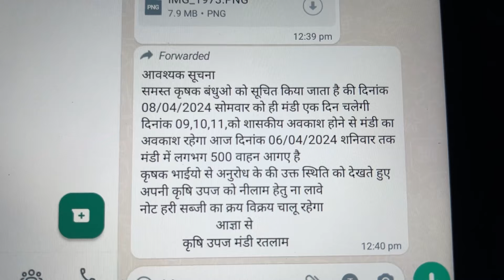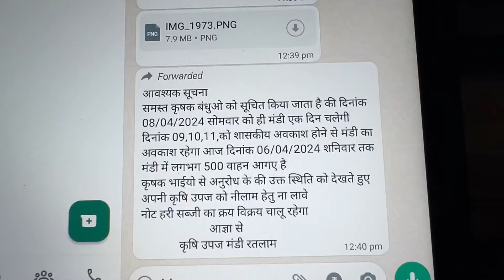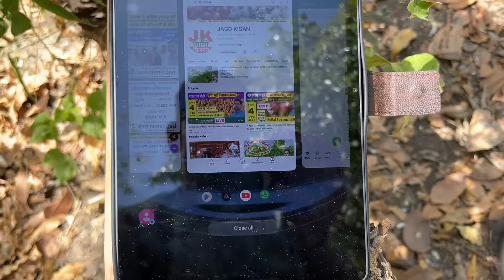6 April 2024 𝑪𝒐𝒎𝒑𝒍𝒆𝒕𝒆 𝒊𝒏𝒇𝒐𝒓𝒎𝒂𝒕𝒊𝒐𝒏 𝑹𝒂𝒕𝒍𝒂𝒎 𝑴𝒂𝒏𝒅𝒊 𝑯𝒐𝒍𝒊𝒅𝒂𝒚𝒔.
6 April 2024 𝑪𝒐𝒎𝒑𝒍𝒆𝒕𝒆 𝒊𝒏𝒇𝒐𝒓𝒎𝒂𝒕𝒊𝒐𝒏 𝑹𝒂𝒕𝒍𝒂𝒎 𝑴𝒂𝒏𝒅𝒊 𝑯𝒐𝒍𝒊𝒅𝒂𝒚𝒔.

आवश्यक सूचना
समस्त कृषक बंधुओ को सूचित किया जाता है की दिनांक 08/04/2024 सोमवार को ही मंडी एक दिन चलेगी दिनांक 09,10,11,को शासकीय अवकाश होने से मंडी का अवकाश रहेगा आज दिनांक 06/04/2024 शनिवार तक मंडी में लगभग 500 वाहन आगए है
कृषक भाईयो से अनुरोध के की उक्त स्थिति को देखते हुए अपनी कृषि उपज को नीलाम हेतु ना लावे
नोट हरी सब्जी का क्रय विक्रय चालू रहेगा
                       आज्ञा से
             कृषि उपज मंडी रतलाम